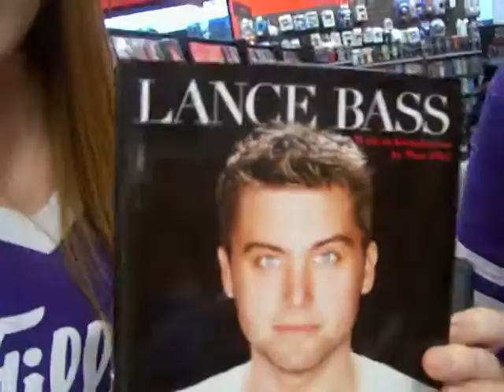Lance Bass book signing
Hannah narrates our time in line at the book signing
with appearances by Sarah Lane, Connie Lane, and occasionally my voice